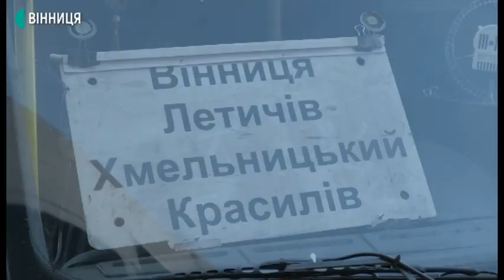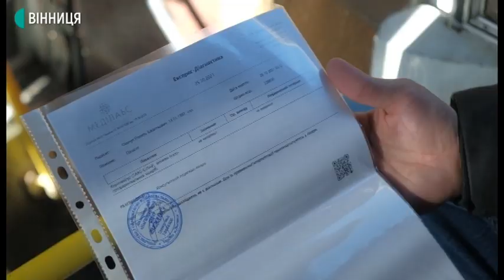На вінницьких вокзалах знизився пасажиропотік на міжобласних рейсах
На західному автовокзалі Вінниці майже вдвічі знизився пасажиропотік. Про це Суспільному розповіла старша диспетчерка Олена Гриневич. Все через наві правила міжобласних перевезень, додає. Водій міжрегіонального рейсу Анатолій Маринчук розповідає, що їздять порожніми або ж  везуть по кілька пасажирів. Детальніше Наталя Колодій розповість.